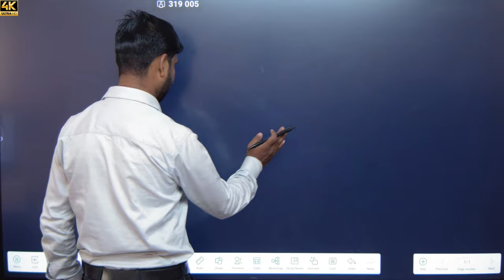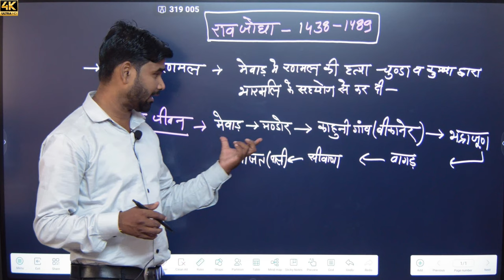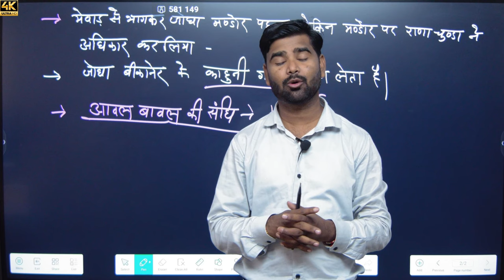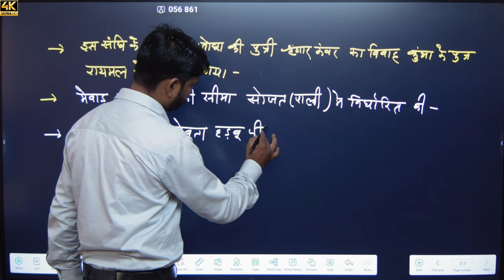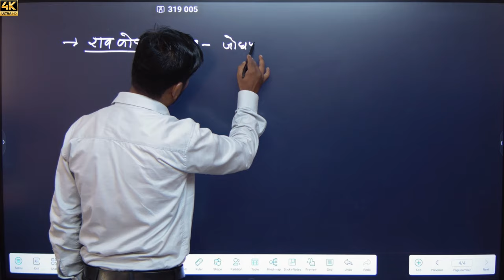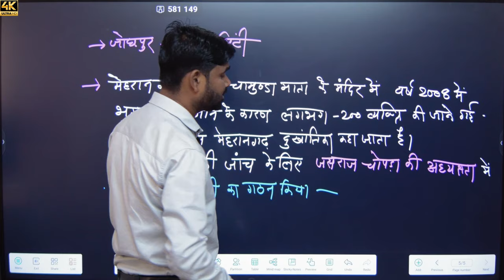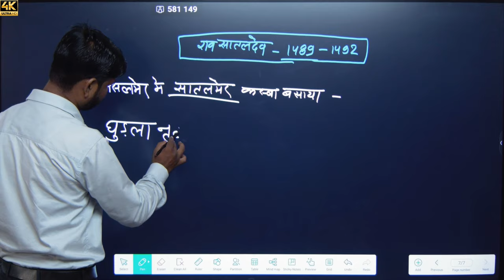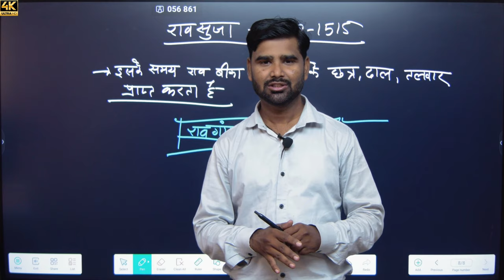[ 28 ] Rajasthan history ( मारवाड़ ) | राठौड राजवंश | By M.M. Sir